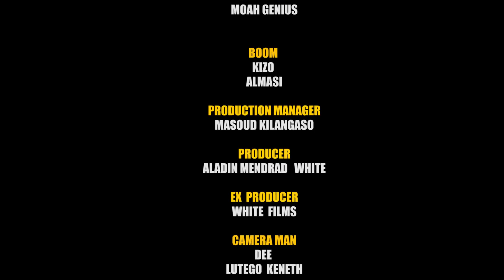"MJOMBA BWENA"Episode No 32 Starring Tinwhite Chapwilo Mkojani Ringo